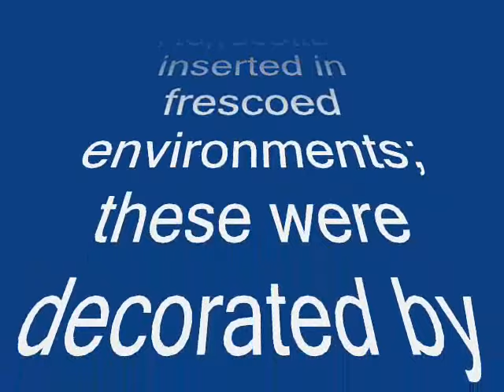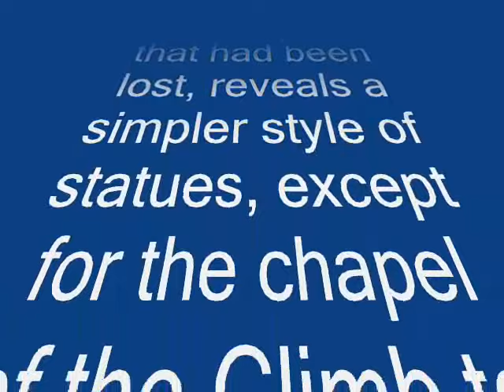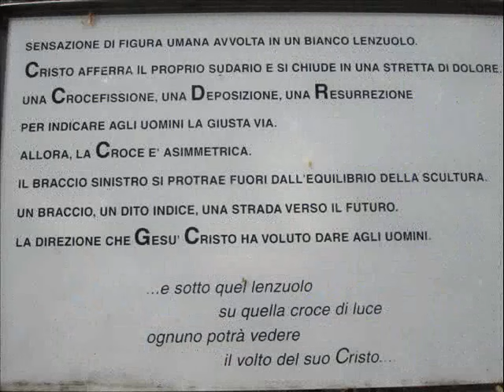Sacromonte Di Crea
The Sacred Mount of Crea
The Sacred Mount of Crea is situated on one of the highest hills of the Monferrato area (455m. a.s.l.) in the province of Alessandria. The special location enhances it with an exceptional panoramic view over the surrounding hills and the alpine mountain chain.
Construction work on the Sacred Mount began in 1589 on the initiative of the Prior of Crea Costantino Massino, who designed the enlargement of the pre-existing Marian sanctuary, providing also for the construction of a series of chapels dedicated to the mysteries of the life and to the triumph of the Madonna. Among the first chapels built, there are those of the Nativity of Mary and of the Presentation of Mary in the Temple. The Sacred Mount of Crea includes twenty-three chapels, built in two different construction phases, one in the 16th and 17th centuries, and the other in the 19th century. The oldest part is distinguished by complex groups sculptures in polychrome terracotta inserted in frescoed environments; these were decorated by artists like Moncalvo, Prestinari and Wespin. The nineteenth century work, that replaced the chapels that had been lost, reveals a simpler style of statues, except for the chapel of the Climb to Calvary
- Salita al Calvario, in which Leonardo Bistolfi worked and produced
a composition of great emotional intensity.